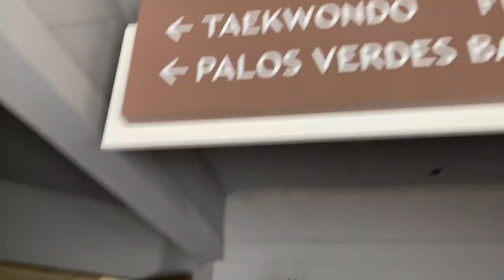Back in L.A. Part 2 | Pauline Lopez